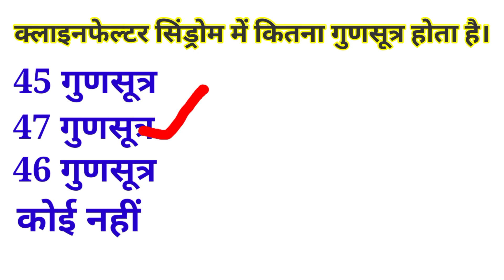वंशागति तथा विविधता के सिद्धांत (chromosomal disorder) biology class 12th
वंशागति तथा विविधता के सिद्धांत
chromosomal disorder mcq
गुणसूत्रि विकार
chpter 5 biology class 12th MCQ
principals of Inheritance and variation MCQ cuet
genetics MCQ